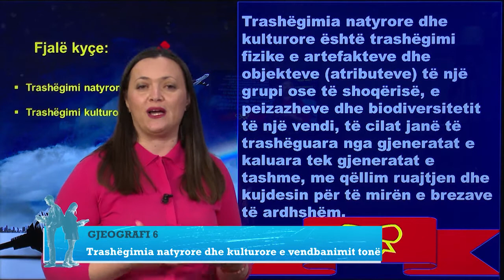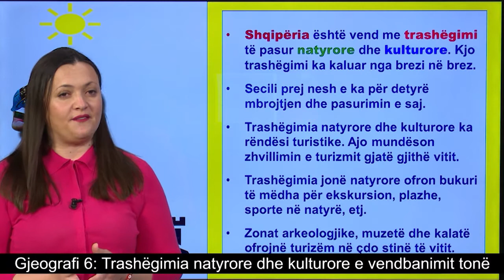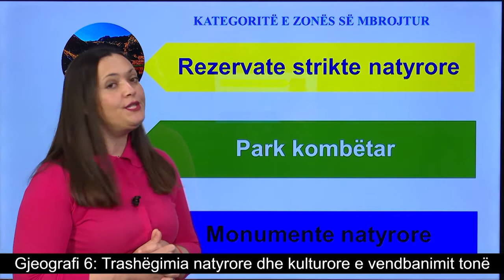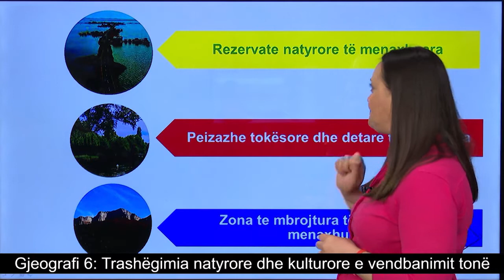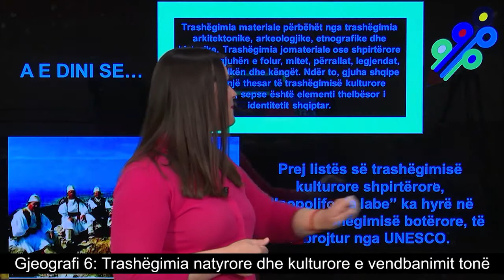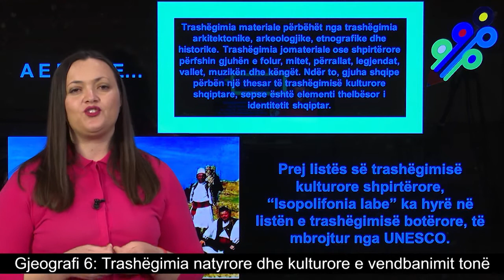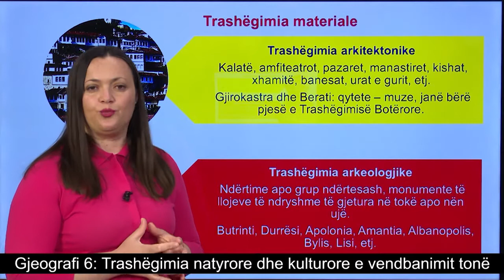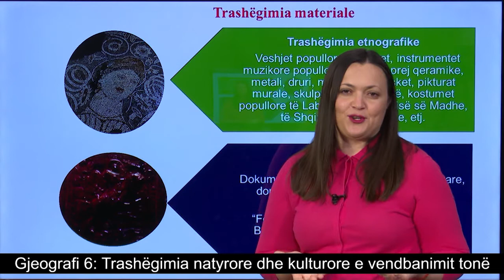Gjeografi 6 - Trashëgimia natyrore dhe kulturore e vendbanimit tonë.